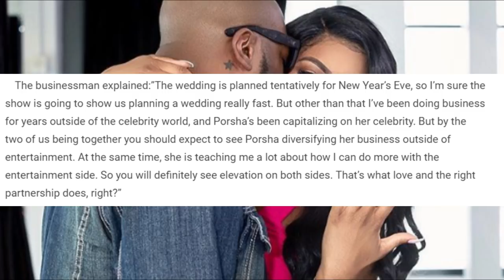RHOA Porsha Williams is DEMANDING Bravo pay her more money, fiance' Dennis is behind it!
REal Housewives of Atlanta star Porsha Williams is up for a new contract, and she is not budging until Bravo agrees to pay her over a million dollars! A insider for the show says they believe its her fiance Dennis Mckinley who's behind Porsha's demands...

Must watch: "Wendy Williams and son fly to Chicago after his ARREST, completely UNBOTHERED, have a great time!"